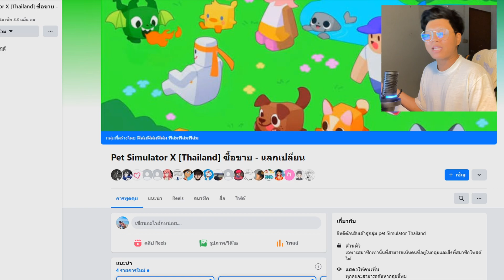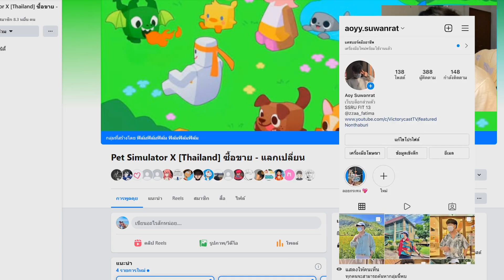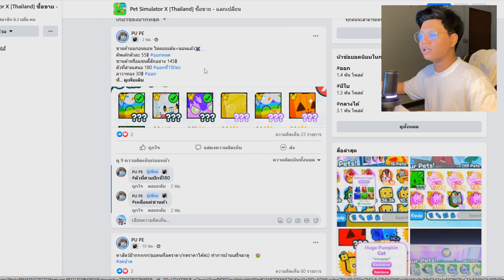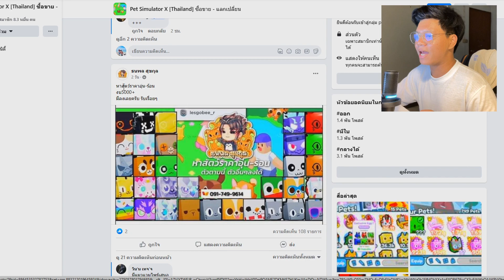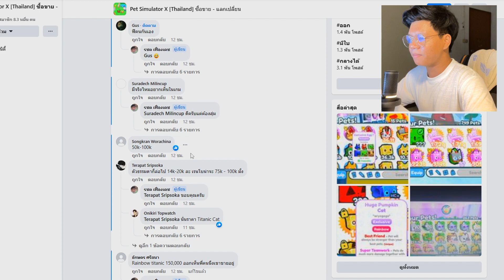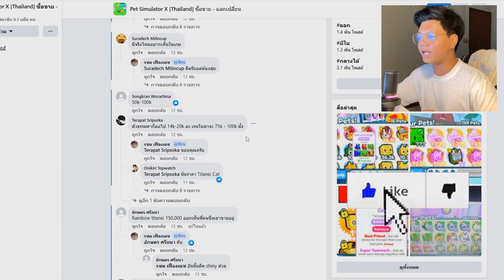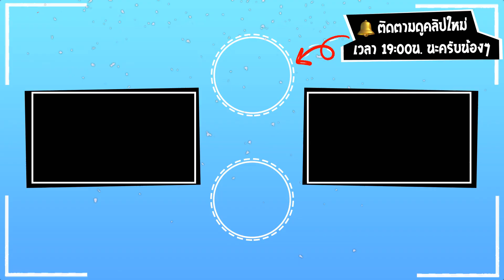🔥ROBLOX : ซื้อสัตว์เลี้ยงใหม่ ! งบ " 100 บาท " ได้สัตว์ยักษ์กี่ตัว ! 🌊 - (Pet Simulator X) #24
** khanthepshop แหล่งรูปบริการออนไลน์ ขายไอดีเกม และบัตรเติมเงินออนไลน์ **

** Azishopz ร้านขายไอดีไก่ตันโมิจิตื่น ไก่ตันอื่น ๆ อีกมากมาย และบริการกลาง **